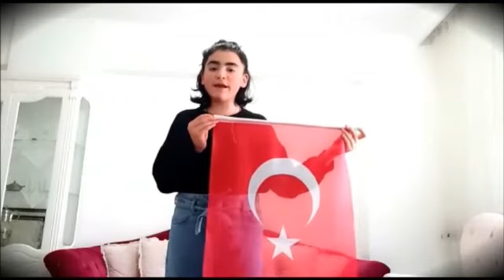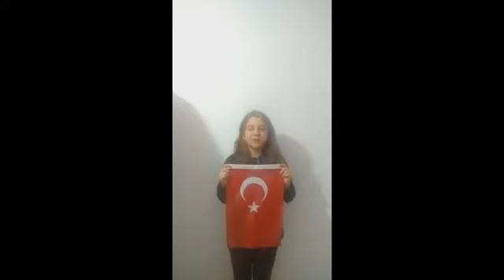12 MART İSTİKLÂL MARŞI'NIN KABULÜ VE MEHMET AKİF ERSOY'U ANMA HAFTASI ETKİNLİĞİMİZ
"Asım'ın nesli... diyordum ya...nesilmiş gerçek:

İşte çiğnetmedi namusunu, çiğnetmeyecek!"

Ceddin şehittir senin, Asım'ın neslisin sen

Yağmur kadar pir ü pak , rüzgarca seslisin sen

Hilal'in gölgesinde gülümser hayru'l beşer

Son nefes tükenmeden sanma ki bayrak düşer.

" 12 MART İSTİKLÂL MARŞI'NIN KABULÜ VE MEHMET AKİF ERSOY'U ANMA GÜNÜ" kapsamında görev alan okulumuz 6\A sınıfı öğrencileri Ender Demirel, Nisa Altıntaş, İrem Yıldırım, Azra Nur Yıldız, Azra Nur Alparslan, Cemile Melek Dalgıç , Zinnure Sarıağaçlı, Gülsüm Serra Değirmenci, . Şükran Sarpdağ ve Yasin Tuğra Öngel'e teşekkür ediyoruz.